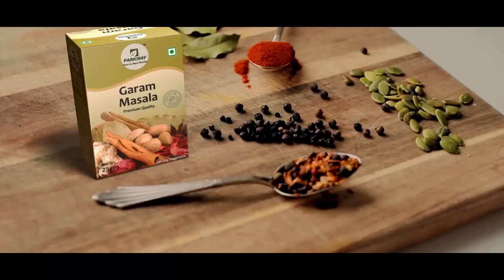ଦୁନିଆର ସବୁଠୁ ଦାମୀ ଘର, ବିକ୍ରି ପାଇଁ ମିଳୁନାହାନ୍ତି ଲୋକ | PratidinTV